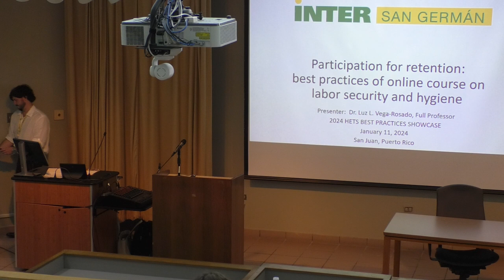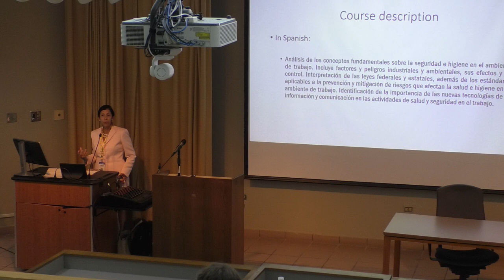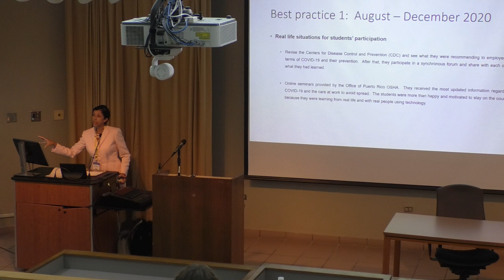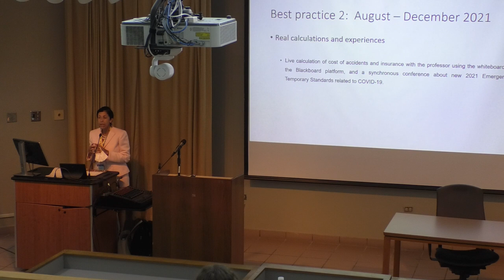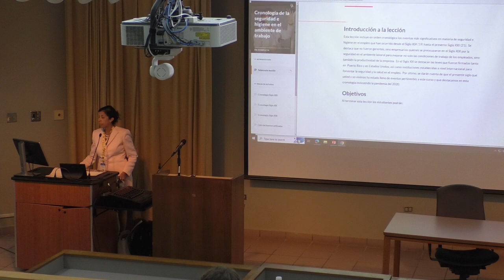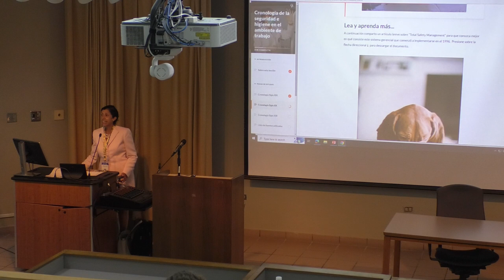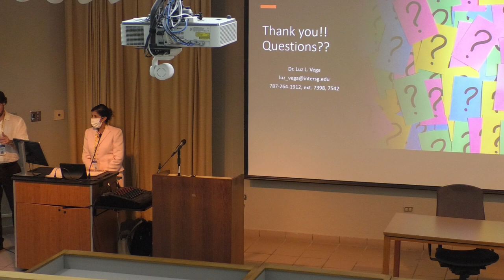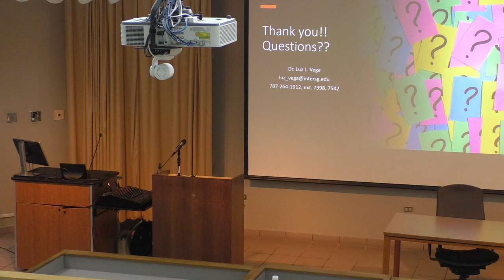Retention:Participation for retention: Best practices of online course on labor security and hygiene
Speaker: Luz L. Vega-Rosado, Inter American University of Puerto Rico

Language: Spanish